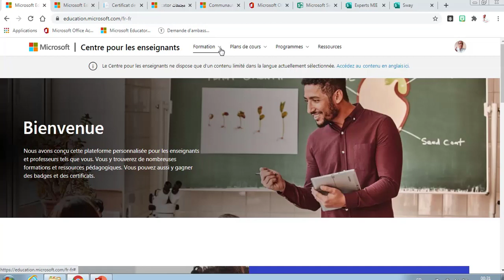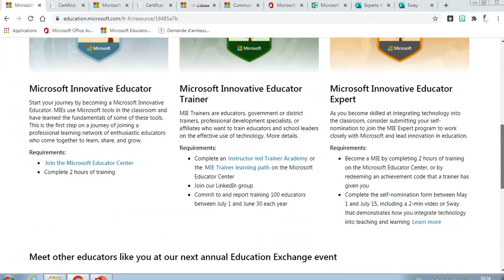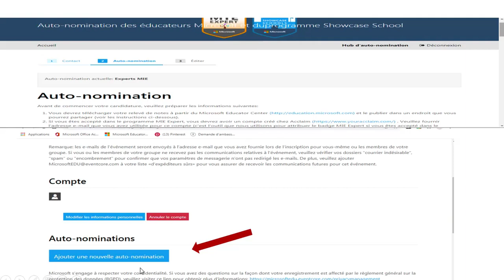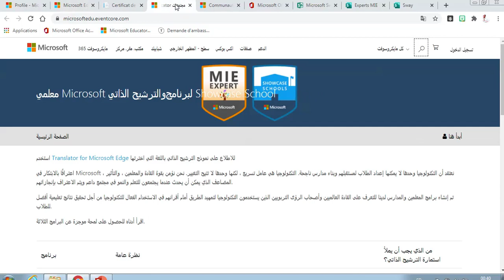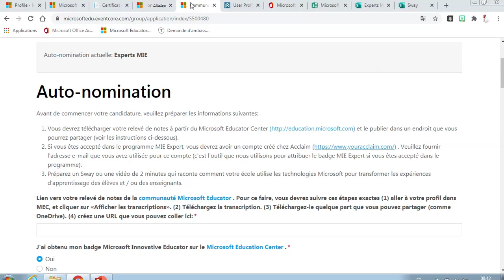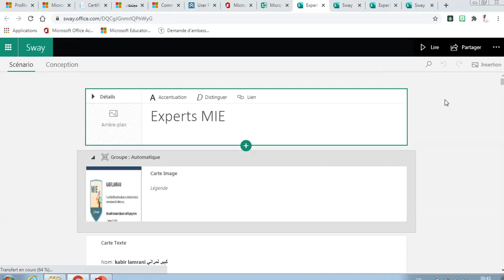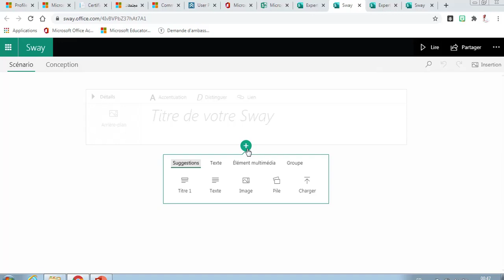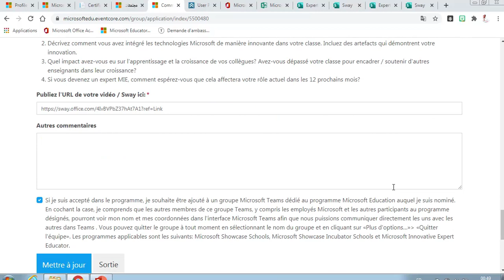خطوات الحصول على شهادة ميكروسوفت المعلم الخبير برامج Microsoft Innovative Educator (MIE) - خبير MIE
موقع مايكروسوفت
كيف تنضم إلى البرنامج
سيتم قبول الترشيحات الذاتية لمجموعة 2021/2022 من مايو إلى 15 يوليو 2021
نرحب بك للتطوع في أي وقت ، ومع ذلك ، سنعلن رسميًا فقط عن المشاركين في البرنامج في نهاية أغسطس 2021 في منشور مدونة ونشر القائمة الرسمية (هذه قائمة 2020).
المرحلة 1:
تأكد من انضمامك إلى Microsoft Educator Center وإكمال ملفك الشخصي. ستحتاج إلى تحميل نصك ، ووضعه في مكان يمكنك مشاركته فيه ، ثم إنشاء ومشاركة عنوان URL لنسختك كجزء من عملية الموعد. يمكنك العثور على النص الخاص بك عن طريق الوصول إلى ملف التعريف الخاص بك على MEC.
الخطوة الثانية:
تأكد من أنك قد أكملت بنجاح ساعتين من دروس مجتمع Microsoft Educator وحصلت على MIE المعتمد. بخلاف ذلك ، تكون قد أمضيت ساعتين على الأقل من التطوير المهني بواسطة مدرب MIE واستخدمت رمز المرور المقدم في MEC. يجب أن تكون UAM معتمدًا لتصبح (أو تظل) خبيرًا في UIM.
الخطوه 3:
للتحضير للترشيحات الذاتية ، قد ترغب في البدء في جمع الأدلة والتفكير في هذه الأسئلة:
صف كيف تستفيد من أدوات Microsoft لتحسين إمكانية الوصول لجميع المتعلمين في فصلك الدراسي (ما هي الأدوات التي تستخدمها وكيف تدعم احتياجات التعلم المختلفة)؟
أخبرنا عن مشروع أكملته مع المتعلمين والذي يتضمن تقنية Microsoft لتحسين نتائج التعلم. ما هي مهارات 21CLD التي تم تضمينها في التعلم واشرح بالتفصيل كيف تم تطوير هذه المهارات؟
قم بتوفير رابط لعينة تعلم من مشروع أكمله المتعلمون باستخدام أدوات Microsoft (ستحتاج إلى وضع الأداة في مكان ما حيث يمكنك مشاركتها باستخدام عنوان URL). صف ماهية الأداة ، وكيف أظهرت أهداف التعلم المرغوبة ، وكيف لعبت أدوات Microsoft دورًا حاسمًا.
شارك مثالين لكيفية دعمك لتعلمك وتعلم زملائك ونموهم. صف الأنشطة التي نفذتها وقادتها وكيف أسفرت عن تعليم وتعلم أفضل.